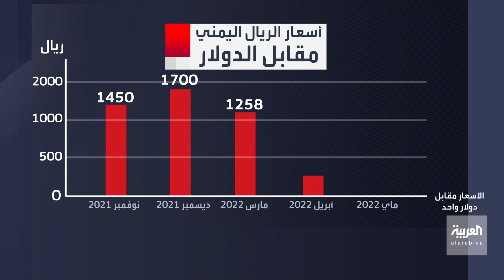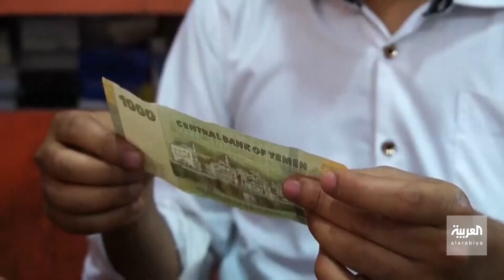تمديد فترة الوديعة السعودية ينعش الريال اليمني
السعودية تمدد وديعتها في البنك المركزي للحكومة اليمنية الشرعية.. وتوقعات بمزيد من المكاسب للعملة المحلية فور وصول الدعم